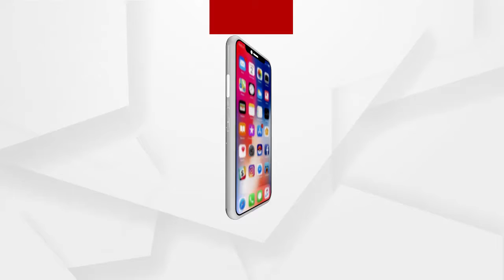କଳାହାଣ୍ଡି ଜିଲ୍ଲା କର୍ଲାପାଟରେ ହାତୀ ମୃତ୍ୟୁର କାରଣ ଖୋଜା ....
କଳାହାଣ୍ଡି ଜିଲ୍ଲା କର୍ଲାପାଟରେ ହାତୀ ମୃତ୍ୟୁର କାରଣ ଖୋଜା । ଭବାନୀପାଟଣା ଗସ୍ତ କରି ଘଟଣାର ଅନୁଧ୍ୟାନ କରୁଛି କେନ୍ଦ୍ରୀୟ ଟିମ । 3 ଜଣିଆ ଟିମ ପ୍ରଥମେ ଭବାନୀପାଟଣାରେ ପହଞ୍ଚିଲା ପରେ ଆରସିସିଏଫ ସୁଦୀପ୍ତ ଦାସ ଓ ବିଭାଗର ଅନ୍ୟ ଅଧିକାରୀଙ୍କ ସହ ଆଲୋଚନା କରିଥିଲେ .